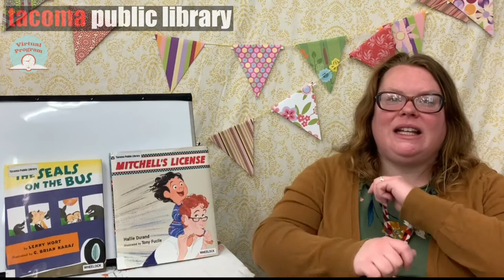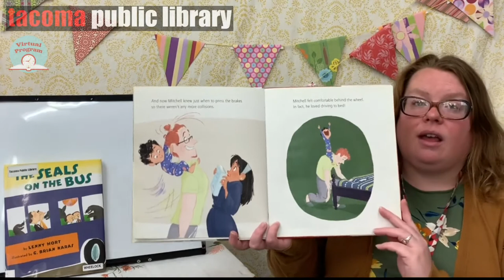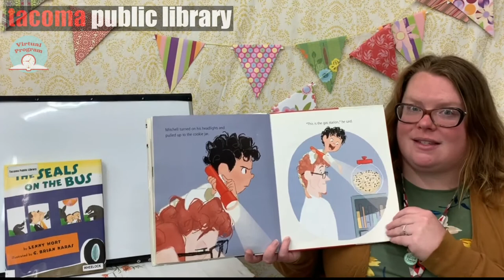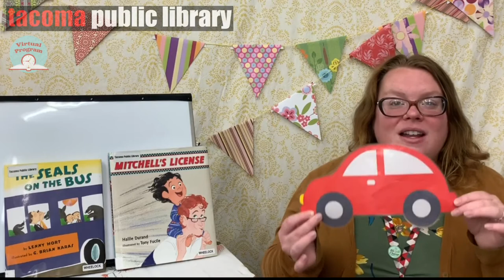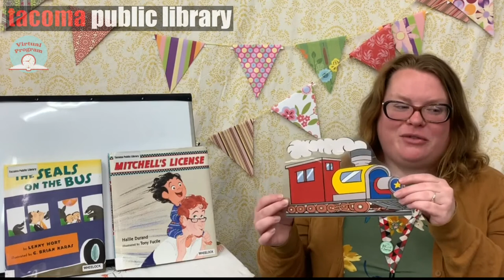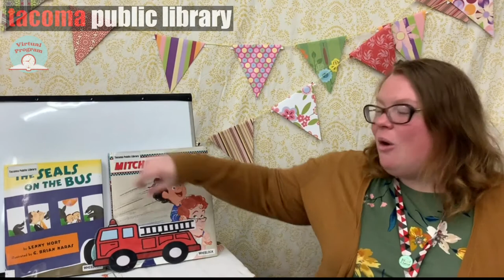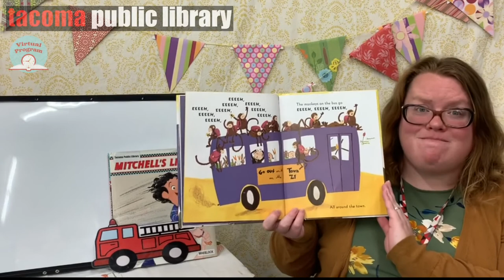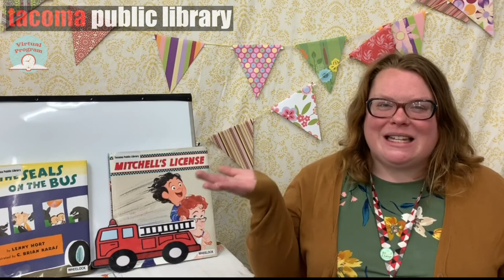Transportation Storytime with Miss Elizabeth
Vroom...Vroom. Miss Elizabeth talks about things that go.

Join us for virtual storytime with books, rhymes, and songs that help build your child's early literacy skills. Presented by the Tacoma Public Library.

Song: Hello Friends
Song: Roly Poly
Book: Mitchell's License by Hallie Durand
Song: Driving Round In My Little Car
Song: Hurry Hurry Drive the Firetruck
Book: The Seals On the Bus by Lenny Hort
Song: Goodbye Friends

Learn more about Tacoma Public Library at tacomalibrary.org!